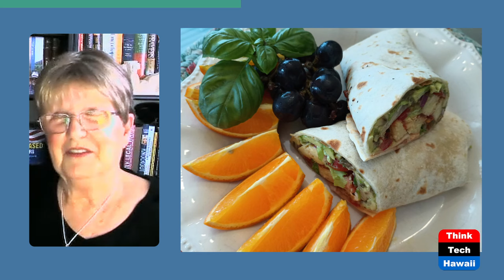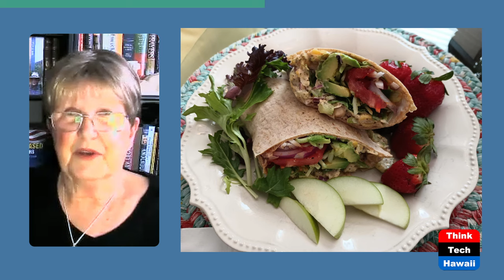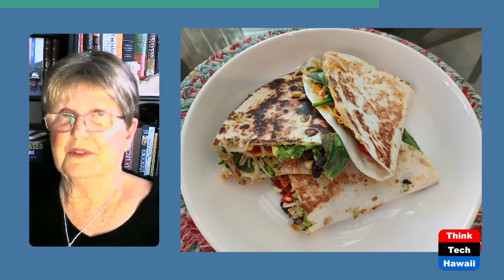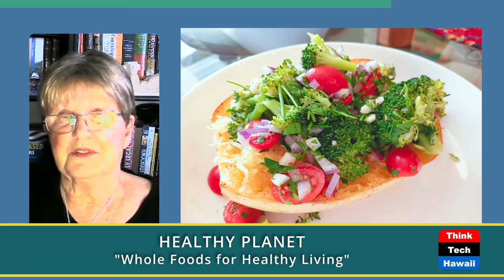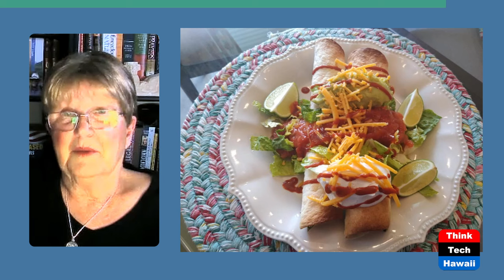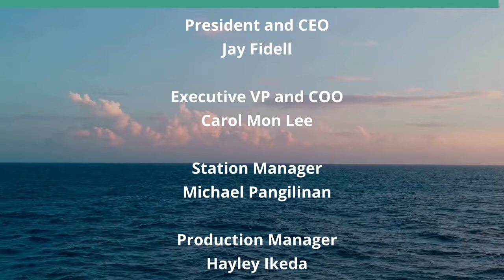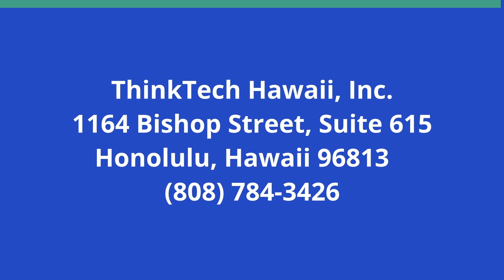Whole Foods for Healthy Living (Healthy Planet)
Reverse and Prevent Disease.  The host for this show is Grace Chen O'Neil.  The guest is Nancy Stein.

Chef Nancy Stein offers advice and recipes to her more than 20,500 followers on her popular Pinterest Site, where she offers over 22,000 plant based recipes and tips, as well as though her several different web sites. Working closely with her husband Skip Stein, a Nutritional Holistic Prostate Cancer Survivor, she has worked diligently to promote a Plant Based Lifestyle approach to support disease reversal and prevention.  Nancy reversed her own arterial disease, and she can show you how to do it too!   Through her classes on Plant Based Cuisine, Nancy has trained many people how to adopt healthier lifestyle choices. Nancy often offers her services Pro-Bono to many and works with some of the leading purveyors of Plant Based Lifestyle and Nutrition. These include the Physicians Committee for Responsible Medicine, Good Samaritan Village (Kissimmee Florida) and other local health and wellness focused groups.

Underwriters:
Michael Sklarz
The Cooke Foundation
Hawaii Energy
Hawaii Energy Policy Forum
Hawaiian Electric
Galen Ho of Immersive Worlds
Kamehameha Schools